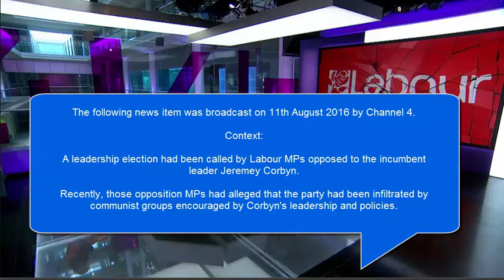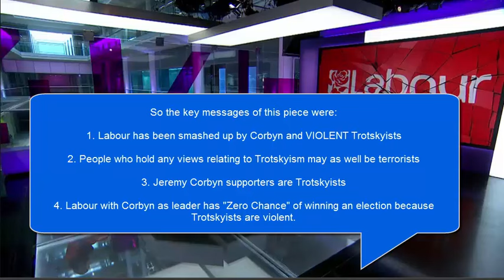C4 news analysis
Corbyn, Trots and Claudia Webbe

After watching a Channel 4 News interview I was so appalled by the blatant use of Neuro Linguistic Programming and devious production techniques, I just had to break it down and show people how these news programs can skew interviews and relay their own political agendas over and above the messages that their guests are there to relay. Sometimes politicians can find themselves in a “Media Hijack” situation, this is an example of just that. Even though it’s well known that there is a certain amount of media hostility towards the current Labour Leader, I doubt that NEC member Claudia Webbe was prepared for this level of abuse from Channel 4 News and the host Cathy Newman.

I have some experience producing and directing live broadcast TV and I can tell you with certainty that every trick in the book is used in this piece to discredit Jeremy Corbyn’s leadership of The Labour Party. Whatever your politics, you need to watch all news analytically to understand just what these people are ramming down your throat. Reading between the lines is not just a text based thing!

Some people have said there are problems viewing here on Youtube so I put it on Vimeo too